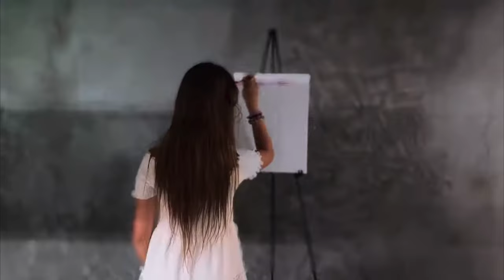In The Spotlight with Prymrr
Get to know Artist, Dancer and YouTube Sensation, Prymrr, in this fun and entertaining installment of In The Spotlight!